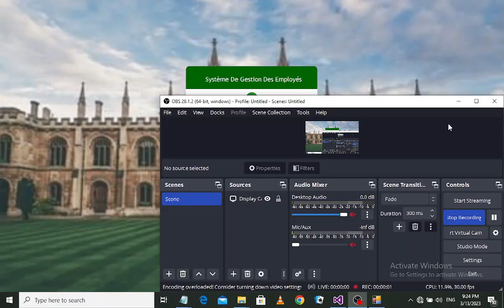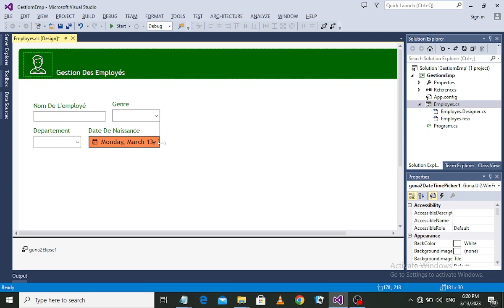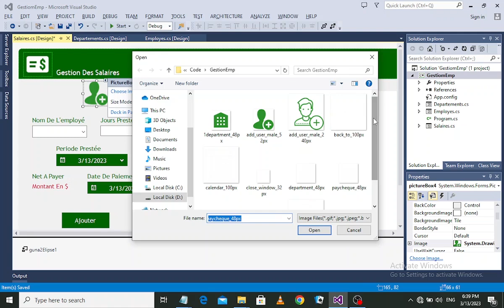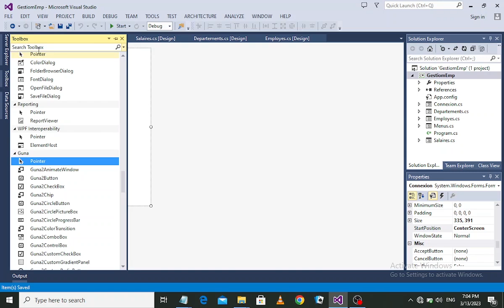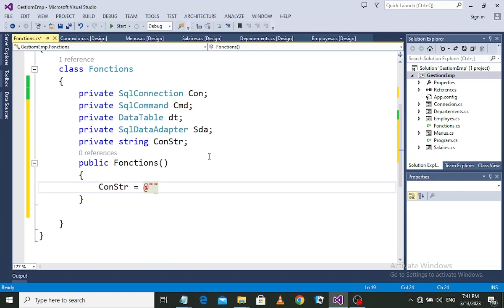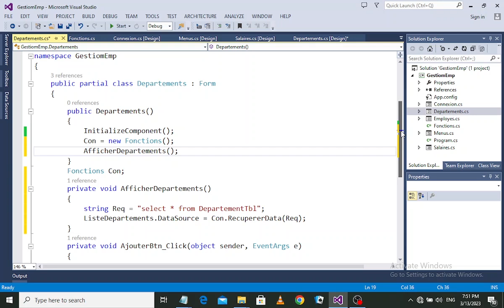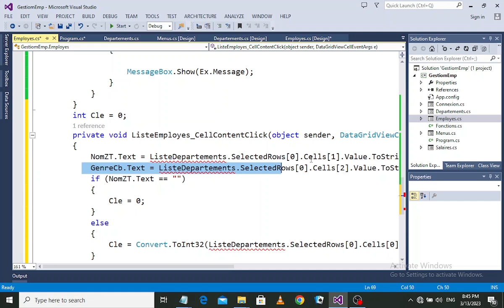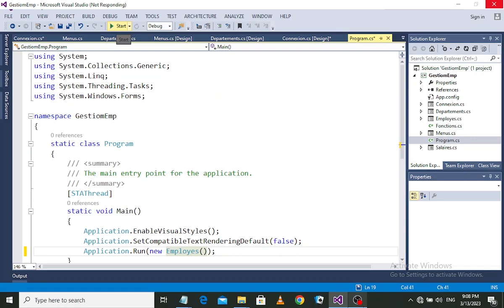C# Projet (Application De Gestion Des Employés)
Dans cette vidéo nous vous expliquons comment créer une application de gestion des employés à l'aide de C# et Sql server.